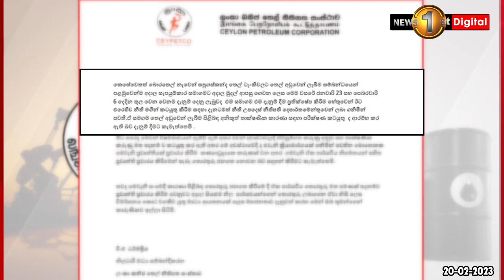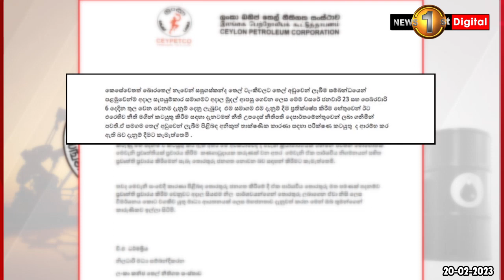තෙල් නැව් මගඩිය අල්ලස් කොමිසමට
නිකරුණේ රු. මිලියන 770 ක් නාස්ති කර දැමීමට ඉඩ දිය යුතුද?